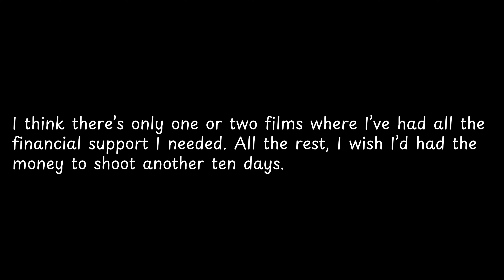I think there’s only one or